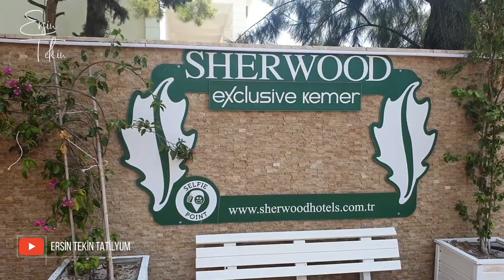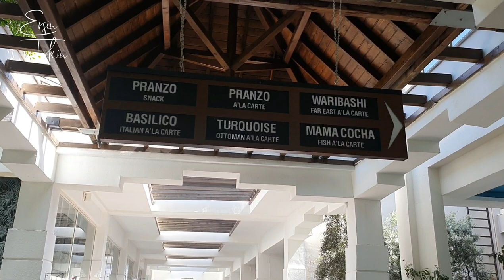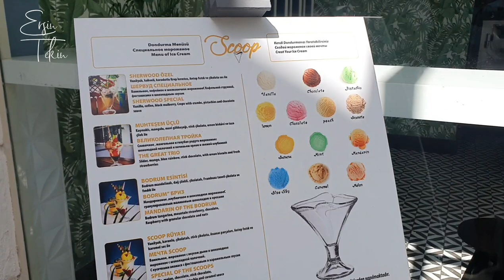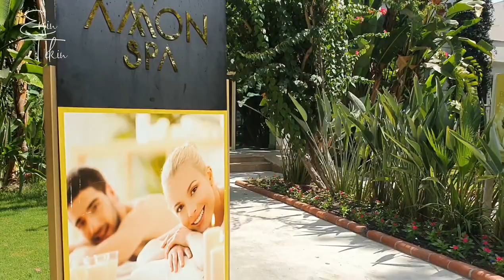Antalya Kemer'de Sherwood Exclusive Kemer Vlog . Tatil seçiminizi yapmadan önce mutlaka izleyin.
Kemer Göynük'te doğa ile iç içe 5* bir tatil köyü Sherwood Exclusive Kemer..
2021 yaz tatiliniz için otelinizi seçerken bilgi olarak katkısı olacağını düşündüğüm kısa panoramik Vlog videom yayında.

Erken rezervasyonda yaz tatilinizi seçerken Sherwood Exclusive Kemer'i de mutlaka degerlendirmenizi öneririm.
Lüks ve konfor seviyesi yanında genis kapsamlı ultra hersey dahil konsepti ile her beklentiye karşılık verebilecek bir tesis.

Özellikle balayi ciftleri ve kalabalık tatil sevmeyen kisilere cok uygun olduğunu düşünüyorum.

Otel paylaşım videolarımız, ÖN BİLGİLENDİRME amaçlıdır.  Otellerin herşey dahil içeriklerinde, mimari yapılarında, oda çeşitlerinde, odaların iç yapısında, yiyecek içecek konsept, servis ve sunumları değişebilir.    Dolayısı ile BİZİM BU VİDEOLARDA VERDİĞİMİZ BİLGİLER HİÇBİR KONUDA TAAHHÜT İÇERMEZ.